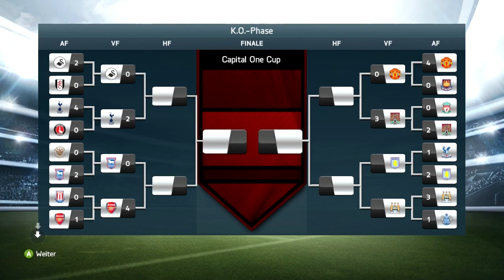Let's play FIFA 14 [224] [HD] - Der Fall eines Giganten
• Mein "privater" Twitter-Account :
"Die FIFA-Reihe (früher auch als FIFA Football oder FIFA Soccer bekannt) ist eine von EA Sports entwickelte Serie von Fußball-Sportsimulationen. Sie besteht seit Ende 1993 mit der Veröffentlichung von FIFA International Soccer. Seither erscheint jährlich eine neue Ausgabe des Spiels mit den neuesten Daten aus der Welt des Fußballs, sodass die Serie aus bisher 20 Spielen besteht. Die aktuelle Version (FIFA 13) ist in Deutschland am 27. September 2012 für PC und diverse Konsolen erschienen (Wii U erst am 30.11.) und erstmals gibt es auf der PS3 eine Sperrung, sodass es erst am 27. September spielbar ist. Neben den Hauptspielen, die eine fortlaufende Jahreszahl im Titel tragen, veröffentlicht EA Sports in unregelmäßigen Abständen sich unterscheidende Ableger (vgl. FIFA Street) der Spiele sowie eigenständige Versionen zu Welt- und Europameisterschaften."